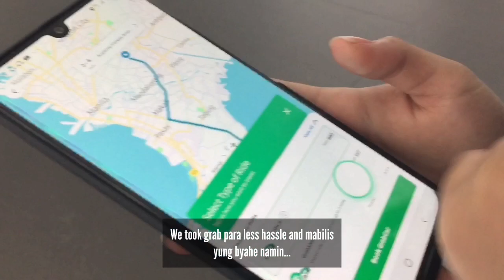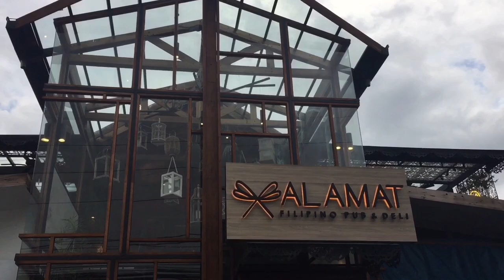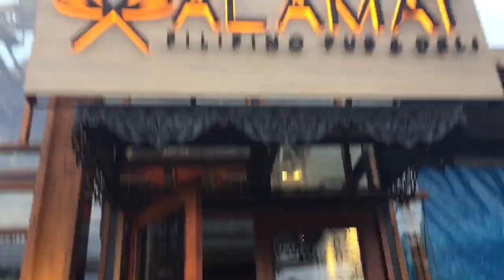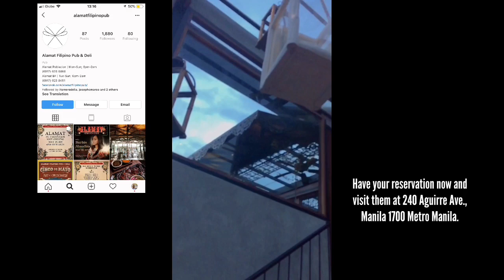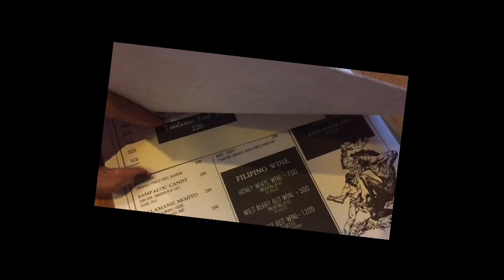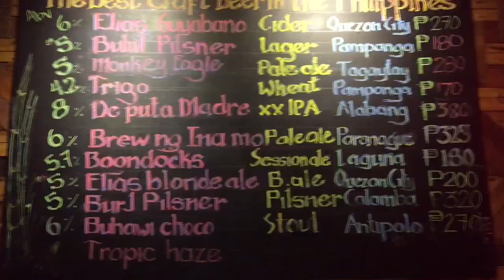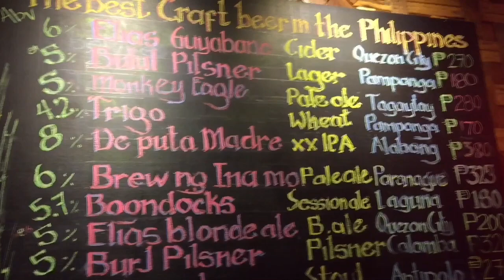VLOG12 Alamat Filipino Pub & Deli | Ynna Almazar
Finally we had experienced their superb food (You should try the Bulaklak it's so goood!) and instagramable place. A must visit one. They are located in 240 Aguirre Ave., Manila 1700 Metro Manila. Make your reservations now on @alamatfilipinopub 😉
I love the interior and food in Alamat sama ka na next time @josephcmarco hahaha!

If you want to have a reservation to Alamat Flilipino Hub & Deli go to their

They are located in 240 Aguirre Ave., Manila 1700 Metro Manila.